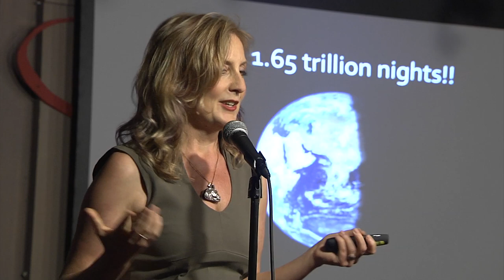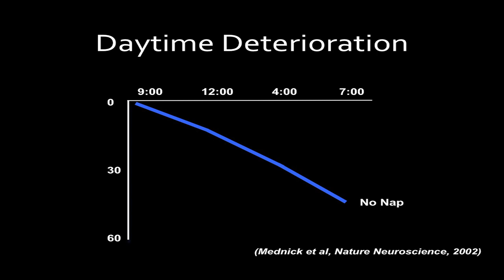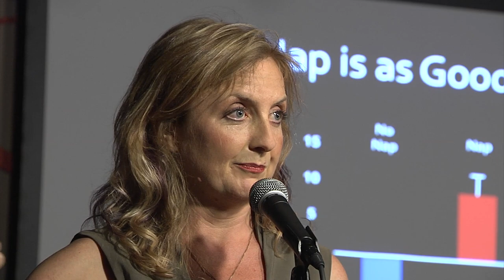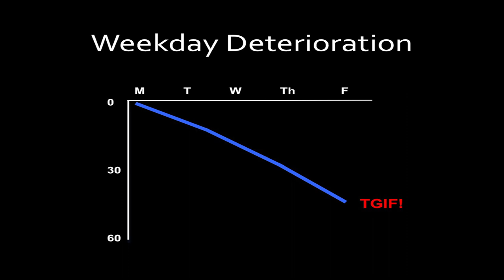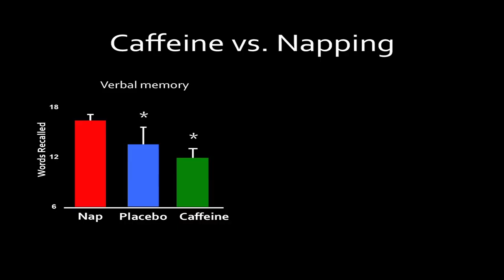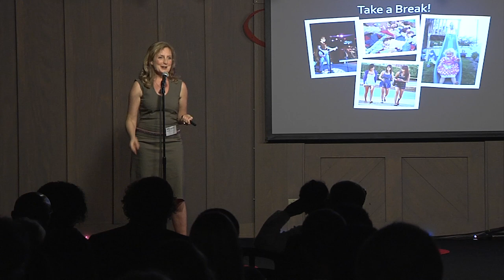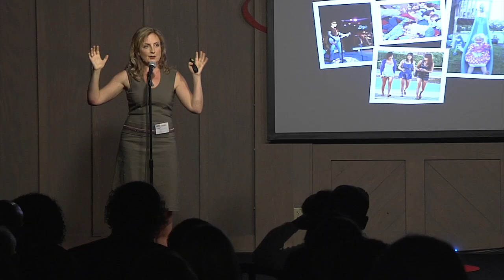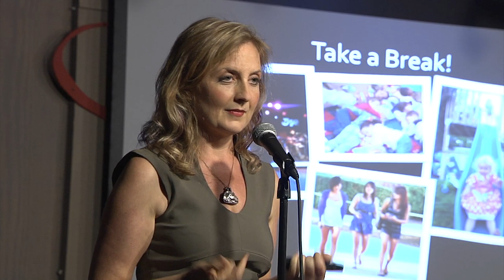Give it up for the down state -- sleep | Sara Mednick | TEDxUCRSalon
Dr. Sara Mednick is Assistant Professor in the Department of Psychology at the University of California, Riverside. Her work on sleep research continues to shape the way we understand the importance of healthy sleep hygiene. In her talk, she argues for everyone to take a break.